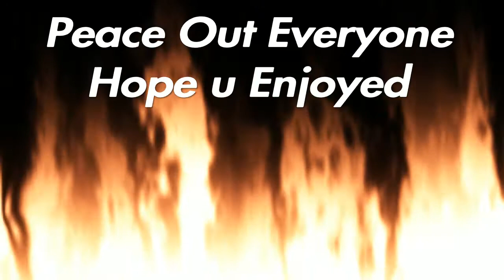Shadowgang4life Fortnite Montage Season 1